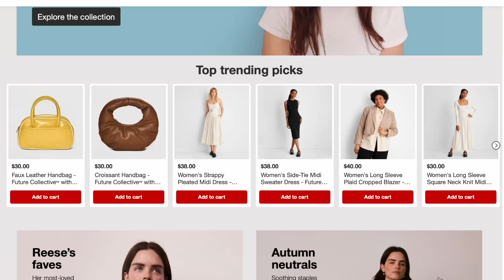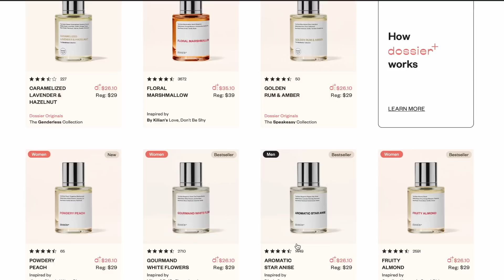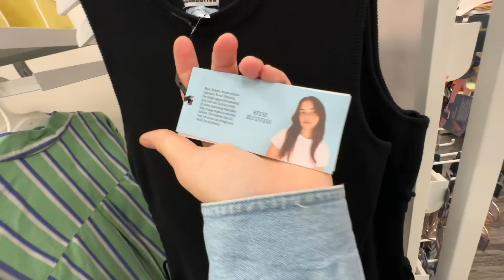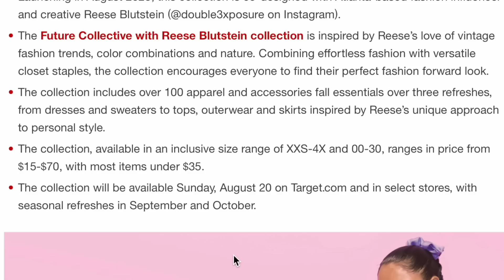the new target collection for fall 2023 is actually insane (fitting room try on)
I couldn't not do a video on the new Target x Reese Blutstein Future Collective line because I genuinely love every single piece and was so excited to share with you because I thought you would too!! let's shop around target and head into the fitting room to try on some 2023 fall looks and plus a haul :)

LINKS & SIZES (i'm 5'8 and wear a 16/XL normally)
pleated dress XL
striped sweater XXL
denim midi skirt 16
white bodysuit XL
buckle pants 16
white tank top XL
pleated skirt 16
striped shirt XXL
lace shirt XL
denim shirt XL
green jacket XL
denim dress XL

INSTAGRAM » @mayipleasepodcast